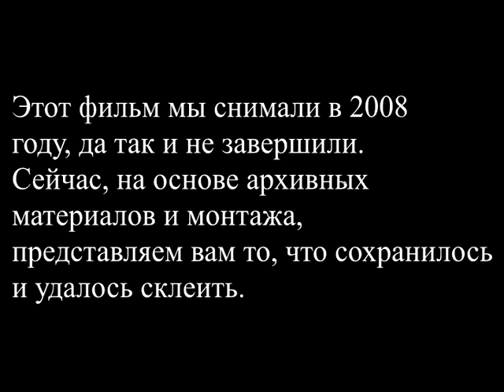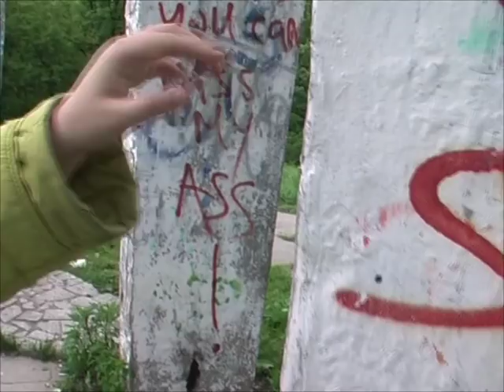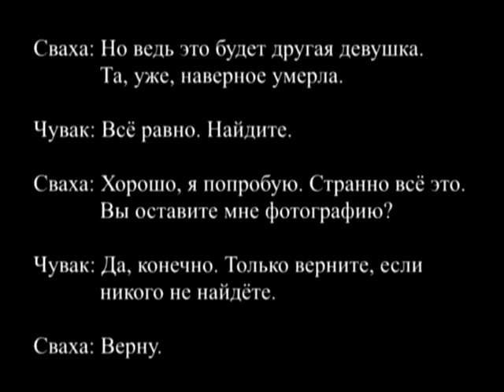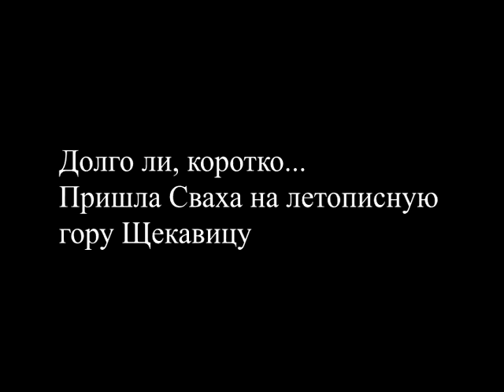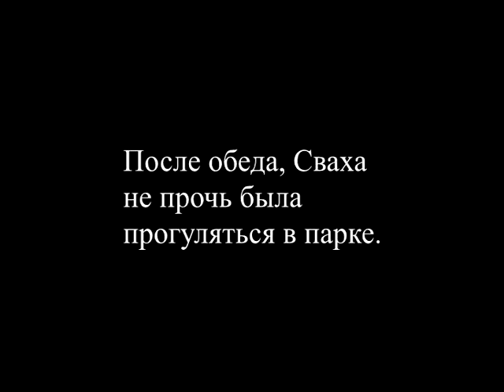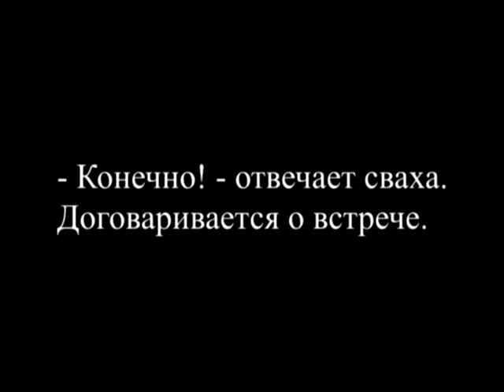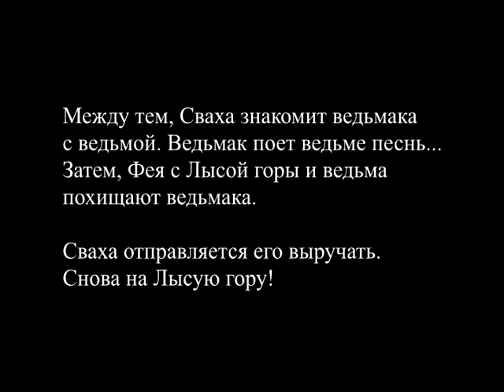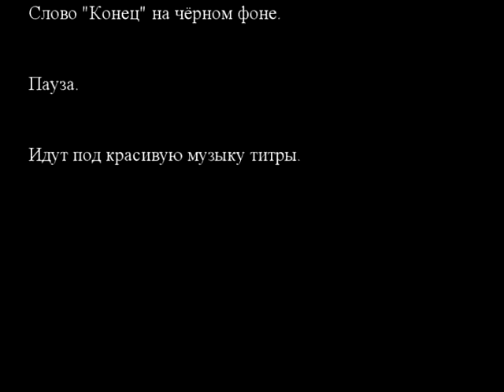Сваха (2008)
Восстановленный из архивов, недоснятый художественный полнометражный фильм любительской киностудии Дрымба (Киев). Жанр: трагикомедия, фантастика, ужасы, сюрреализм.
Ссылка на файл с фильмом, для скачивания в лучшем качестве чем на Ютубе